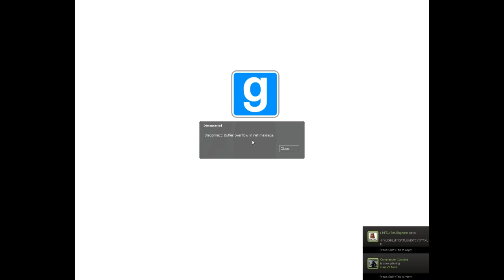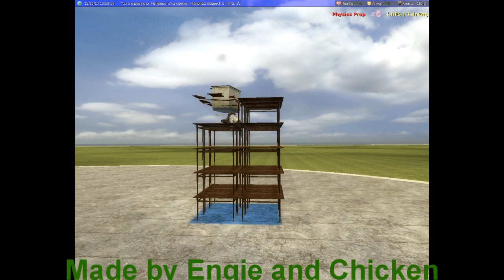A random day in Gmod part 3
LOLOL more awesomeness and funny stuff xD
this is recorded on HFS hellspawns fun server
feel free to add DIE from gannon to the clip lolz xD